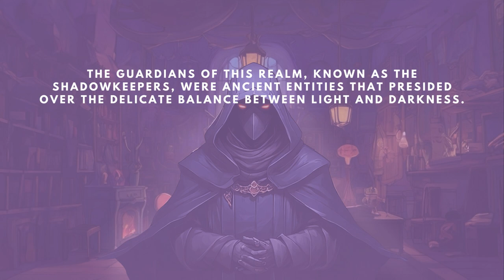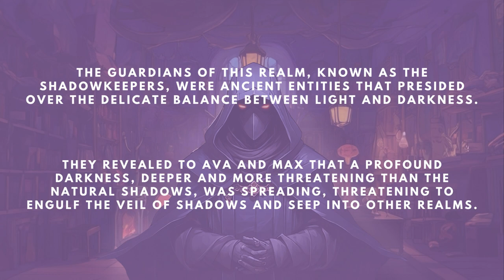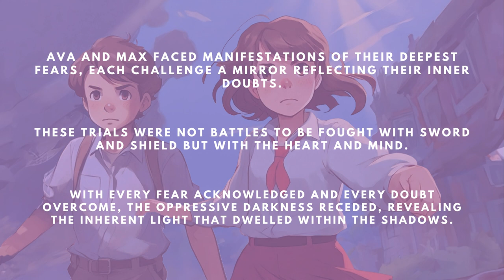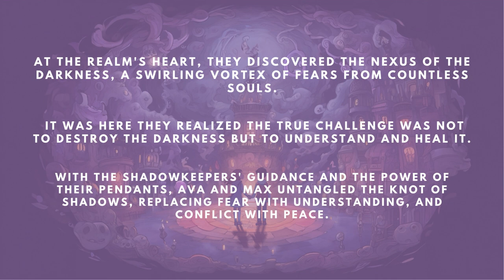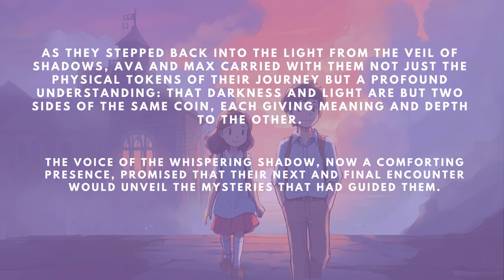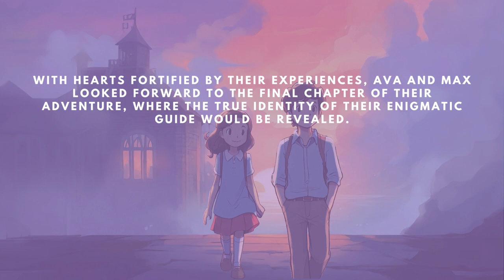The Secrets of the Crystal Cave - Chapter 6 | The Veil of Shadows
Join Ava and Max on a heartwarming journey in Chapter 6 of our Magical Adventure Series, "Brave Hearts: Ava and Max in the Land of Shadows." After bidding farewell to their giant friends, our heroes step into a world where shadows whisper and secrets abound. Guided by the wise Shadowkeepers, Ava and Max embark on a quest to understand and illuminate a spreading darkness with the power of their bravery and kindness. Discover how facing fears can reveal the light within and teach us the importance of empathy and courage. Perfect for young adventurers seeking stories of friendship, mystery, and the magic of facing the unknown with an open heart.

🌟 Subscribe for more adventures and join Ava and Max as they learn that light and darkness are two sides of the same coin, each giving strength and depth to our world.